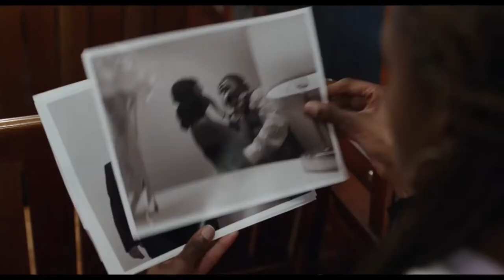The Lovebirds HD trailer (2020) Issa Rae, Kumail Nanjiani, Anna Camp, Paul Sparks, Kyle Bornheimer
Trailer | Release Date: April 3rd 2020 | Director: Michael Showalter | Starring: Issa Rae, Kumail Nanjiani, Anna Camp, Paul Sparks, Kyle Bornheimer

Every happy couple has one moment that defines their relationship. Watch the official trailer for TheLovebirds starring Issa Rae and Kumail Nanjiani - In theatres April 3.

A couple (Issa Rae & Kumail Nanjiani) experiences a defining moment in their relationship when they are unintentionally embroiled in a murder mystery. As their journey to clear their names takes them from one extreme – and hilarious - circumstance to the next, they must figure out how they, and their relationship, can survive the night.